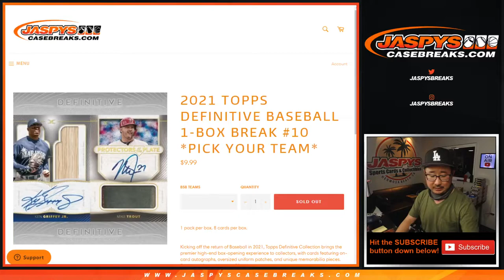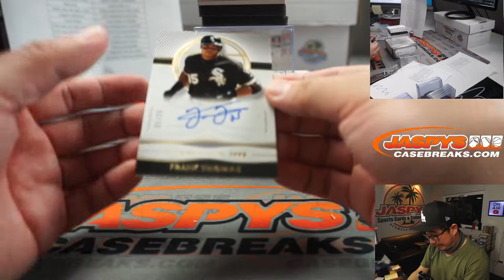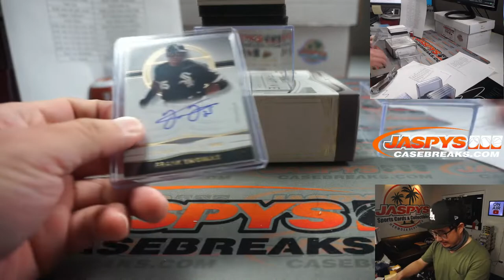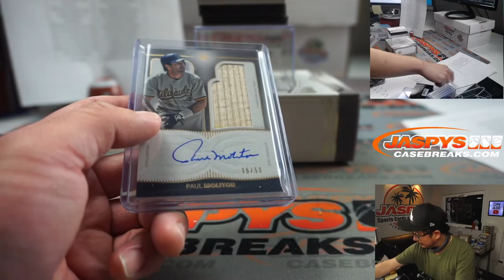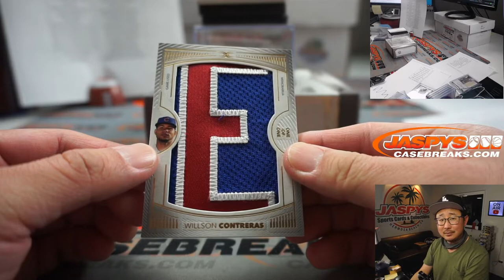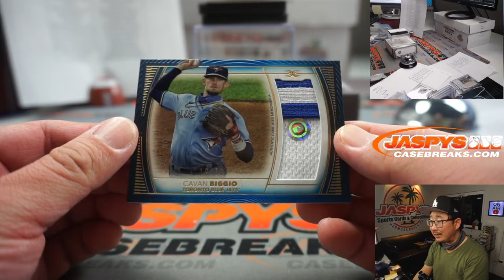Tu, 04.06.21 // 1Box PYT #10 // 2021 Topps Definitive Collection Baseball (MLB)